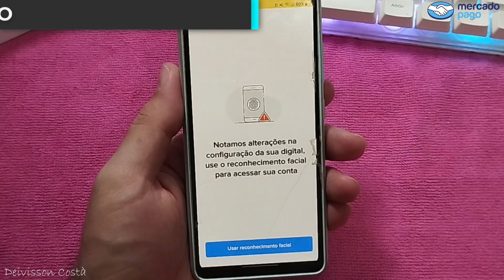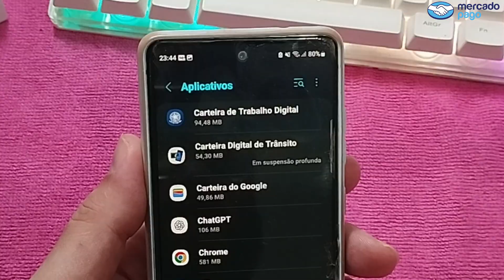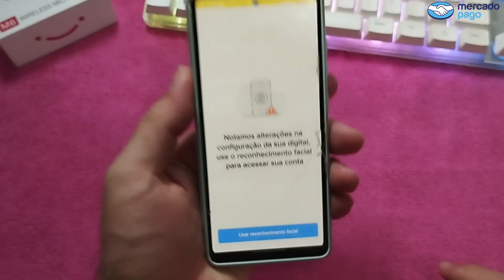Reconhecimento facial Mercado Pago não abre - Notamos alterações na configuração da sua digital!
📌 Reconhecimento facial Mercado Pago não abre - Notamos Alterações na Configuração da sua Digital use o Reconhecimento Facial para Acessar sua Conta Mercado Pago - Neste vídeo você vai aprender de forma simples e segura como resolver o problema do reconhecimento facial do Mercado Pago. Basta seguir o passo a passo atualizado para conseguir resolver o problema do reconhecimento facial do Mercado Pago não abrir.

Este canal é voltado para todos os públicos, com conteúdo educativo, seguro e respeitoso para toda a família.

👍 Curta e compartilhe para ajudar mais pessoas.

👆👆👆 CLIQUE AQUI E ME AJUDE 👆👆👆

🟢 EU GANHO DINHEIRO DE VERDADE NO YOUTUBE E INDICO PARA VOCÊ 👉 O MELHOR CURSO QUE FIZ SOBRE YOUTUBE - ASSISTA